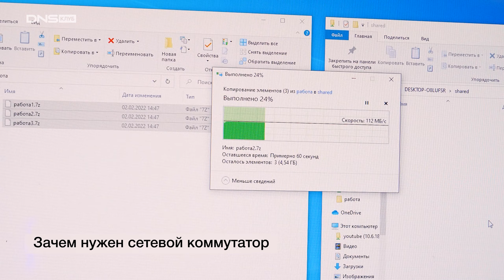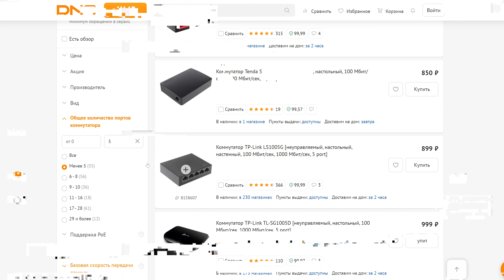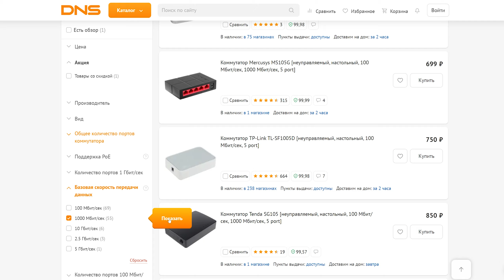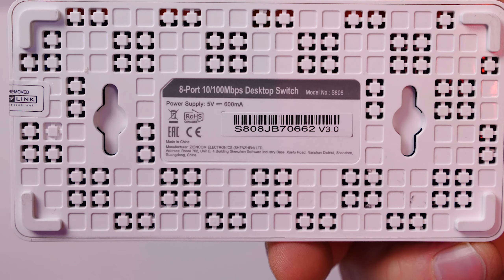Сетевой коммутатор: что это, как подключить, для чего нужен в квартире такой свитч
В этом видео поговорим о сетевом коммутаторе. Расскажем что это за устройство и как работает. Выясним, нужны ли коммутаторы в квартирах, а если нужны — то какие? Есть ли смысл брать топовые модели или же это больше нужно профессионалам? Чем отличается неуправляемый коммутатор от управляемого, должно ли там быть PoE, не проще ли поставить второй роутер — разберемся в этом видео.

00:00 Сетевой коммутатор, он же свитч — что это такое
00:23 Зачем нужен сетевой коммутатор
01:29 Какие коммутаторы бывают
02:56 Как установить и подключить коммутатор
03:38 Выводы

В главных ролях: Totolink S808, Mercusys MS105G, TP-Link LS1008, D-Link DES-1008P